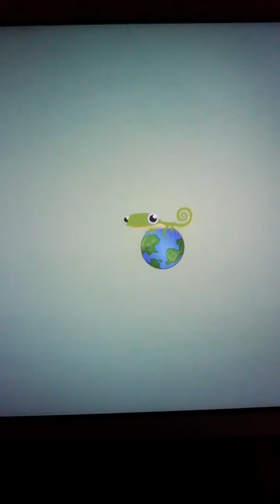Playing animal jam read description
Every Friday when the only bunny's party​ is running i will be there if you would like to be my friend on animal jam i happy to do that anyway if you want to play with me on Friday when the only bunny's party is running come to the only bunny's party to play with me